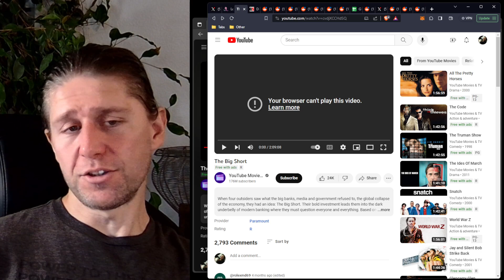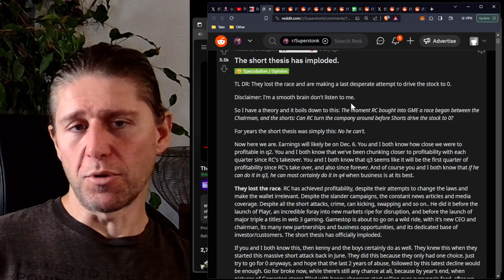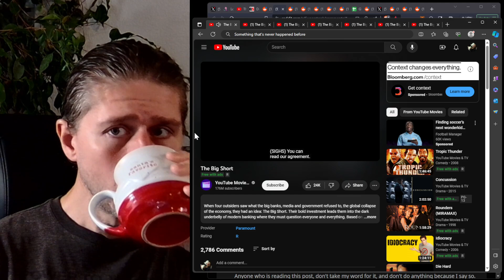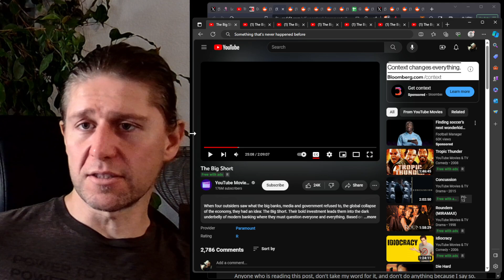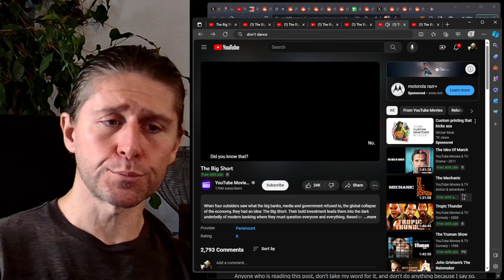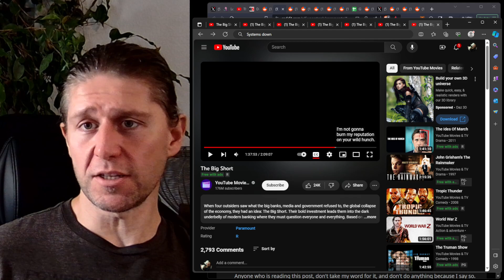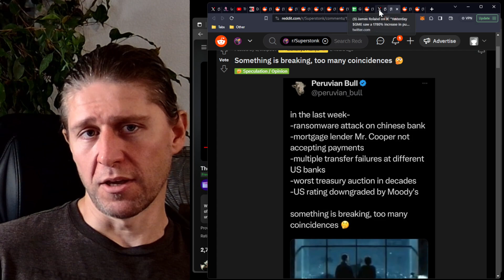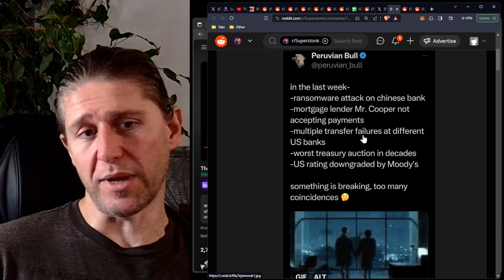E284 Movie Night - The Big Short: Part 1, GameStop and Market Fraud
Supporting GameStop:
Join GameStop Pro, Shop at GameStop, & Wear GameStop Apparel
Leave Positive Reviews with GameStop & Engage with the Community
Buy Shares of $GME, Route via IEX using Fidelity Active Trader Pro
Direct Register Shares (DRS) with ComputerShare in Book Form
Comment on SEC Rule Proposals & Sign Petitions like Dave Lauer's
Communicate with Political Representatives

Let's go GameStop GME!